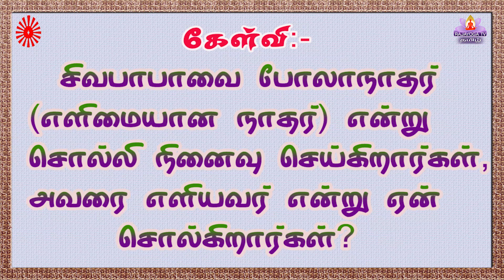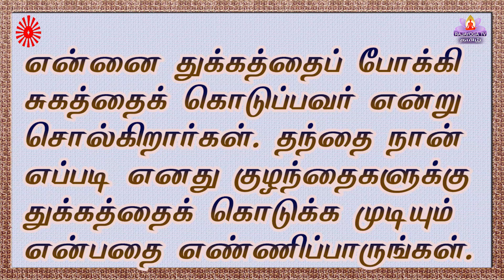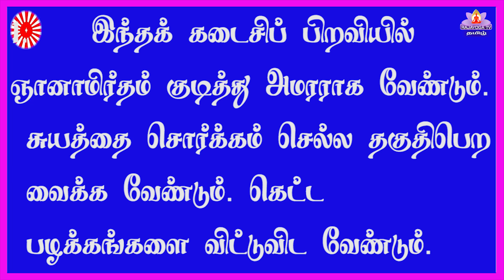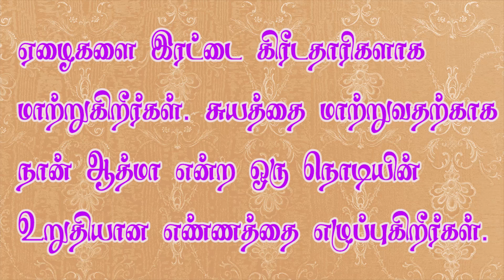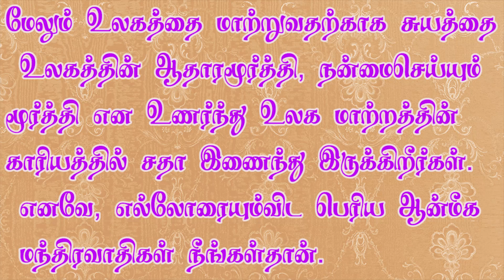21 9 21 காலை முரளி Murali